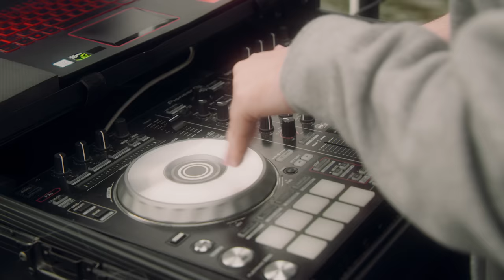Robin Zoot - Bubliny (official music video)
"Bubliny"
Directed by Robin Zoot & Jan Strach
DOP: Jan Strach
1st AC: Roman Chovanec
Asistent: Richard Jakeš, Michal Strach
MUA: Kristina Kašparová
Edit: Matěj Marášek
VFX: Štěpán Šimek
FPV dron: Trash Quads
Backstage photo: Lukáš Matoušek
Grading: Benjamin Pánek
Prod. Decky

Lyrics:

Cruisin, projíždíme hood
Sudety ne Malibu
(vroom vroom) noha na plynu
(ona má) nohy jak gazela
(yeah) plný rty, bubble gum, dělá bubliny
(yeah, dnes) nekoukam na cenu ani hodiny
(já slavim každej den) ale nemam narozeniny
volá mi mama ptá se co dělam
řikam mama krmim kapsy je čas oběda
můj tým rychlejší pruh, přejíždíme doleva
life je sladkej jako poleva
taky jsem běžel o život jak Lola
teď taham sever up, up, more jak roll-up
nezmění mě nic, hadry ani guap
i když se u mě doma válej po zemi jak Vémola
yeee a speakers dělaj bum bum bum
krmim money bag jak mama Honey Boo Boo
speakers dělaj bam bam
konečně žijem life vděčnej jsem za to co mam, mam

Bubliny v jacuzzi a bubliny v drinku
můj rap dělá bum bum jako flinta
bum, bum bum jako v ringu
ty na hit nemáš nos more… sfinga

Mladý jsou vypuštěný z voliér
čůza mi řekla že nejsem vhodná partie
dneska se předháněj kdo nalije
dneska jdu utrácet za Cartier
a nevěřil jsem na zázraky
když vidim tvou ass, začnu věřit taky
čas dělat prachy
sorry bejby nemůžu se válet v písku jak Kiki a Maki
nad hlavou mám okna paneláků žádný palmy
ale kdybych řek, že to nemiluju, lhal bych
my žijem pro moment, žijeme teď a tady
sorry nemam time, užívam si to co mam, mam